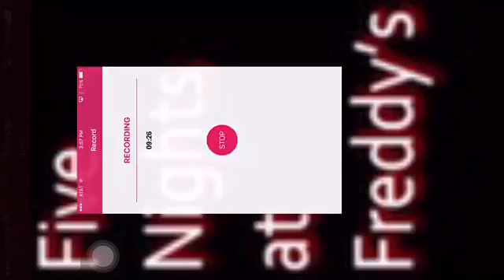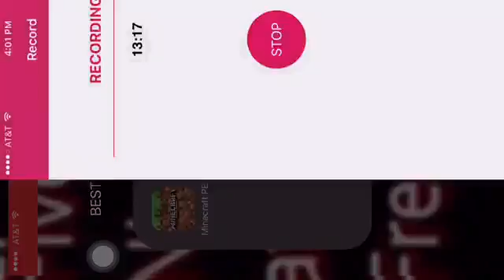Minecraft PE | Trading Store | 35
Friend me on Xbox: MostLucko

Friend me on Discord: MostLucko#6745

Add me on Snapchat: mlucko1 Hey what is up guys, my name is Most Lucko, and today, I am building a Trading Store! I didn't have that much ideas, but I tried... I added Snowy to the signers because he died😪... And I made a grave for him next to the signers.